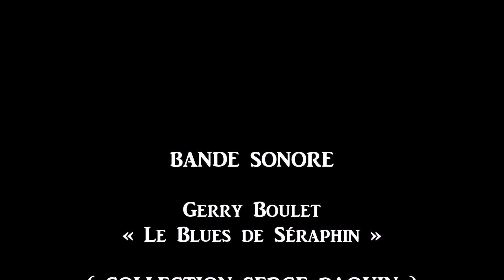Gerry Boulet - Le Blues de Séraphin (1986, 50 ans de Radio-Canada)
Dans le cadre du 50è anniversaire de «Voici Radio-Canada», un des meilleurs moments à l'antenne de la radio nationale, 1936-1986, en collaboration avec Air Canada.

Texte : Michel Garneau
Réalisation : Robert Blondin, Montréal, 1986
Archive : Collection Serge «JukeBox» Paquin